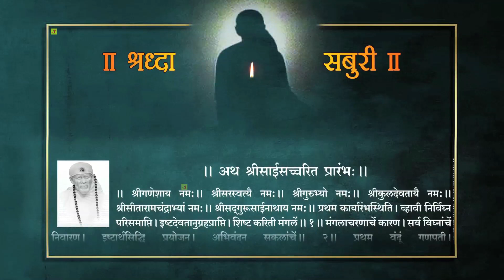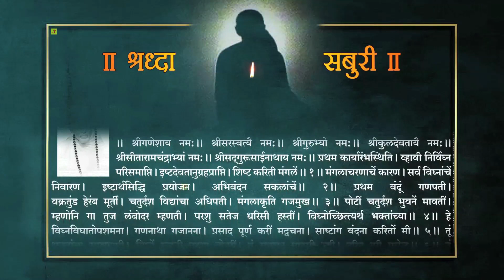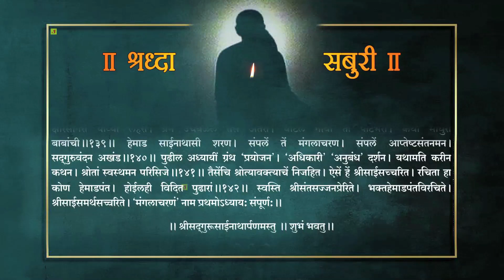शिर्डी साईबाबा साई सच्चरित्र अध्याय १ शब्द रचनेसह । श्रीनिवास कशेळकर । सुधांशु | Shirdi Saibaba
Shirdi Saibaba | Shri Sai Satcharitra Adhyay 1 with Lyrics.
शिर्डी साईबाबा श्री साई सच्चरित्र अध्याय १ शब्द रचनेसह । श्रीनिवास कशेळकर । सुधांशु

Singer : Shrinivas Kashelkar
Sound Engineer : Yogesh Mankar

विशेष आभार
श्री. पराग कशेळकर (आर्किटेक्ट) मुंबई
श्री. आशीष महाडीक (आर्किटेक्ट) मुंबई
श्री. संतोष मुळेकर व श्री. सुमीत (बॉबी) मस्कारेन्हास